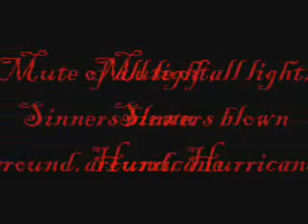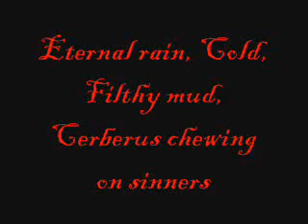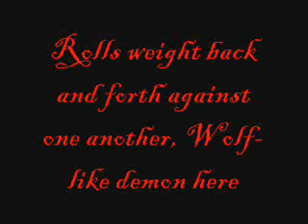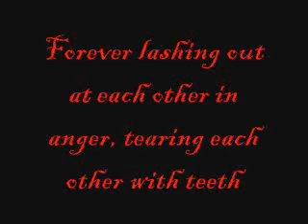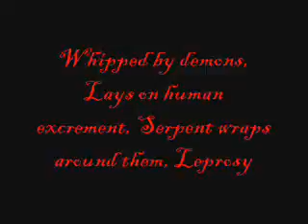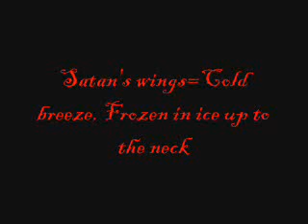The 7 Deadly Sins (Dante's Inferno)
English Project!

Starring: Shawntelle Bivens, Judy Tran, Felicia Sofyan, Arini Noer